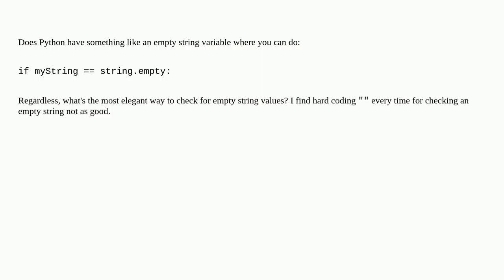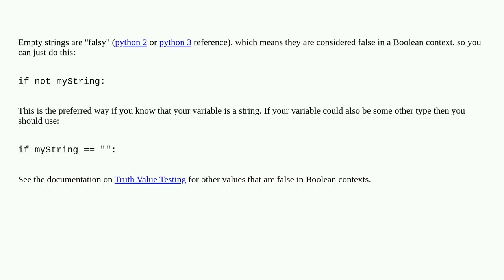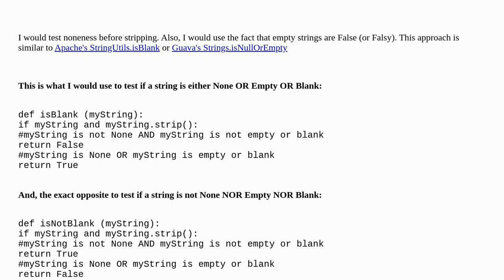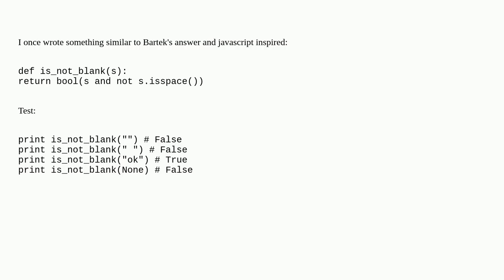How to check if the string is empty?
A special thanks goes out to the community

  python string comparison-operators